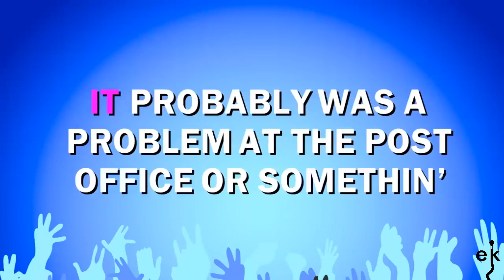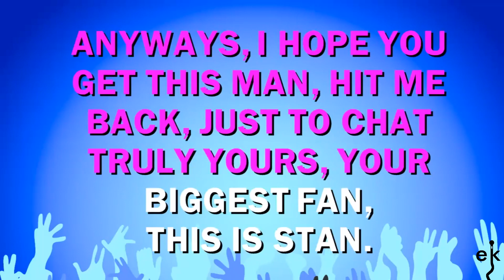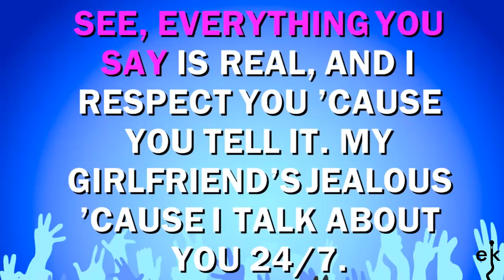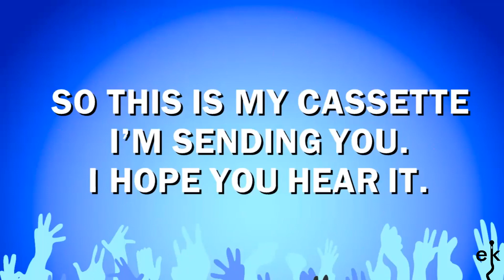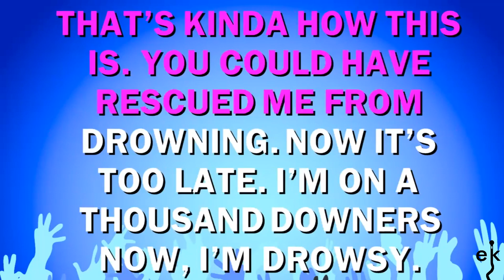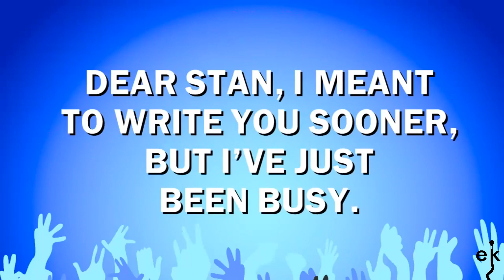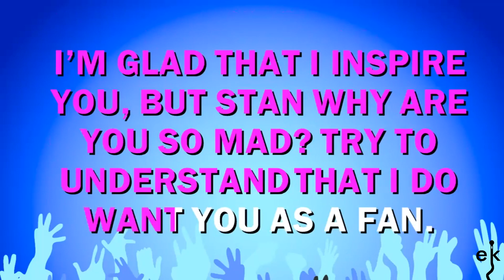Stan - Eminem Feat. Dido (Karaoke Version)